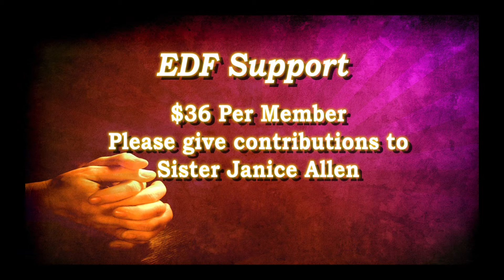Primm Video Announcements - January 27, 2013